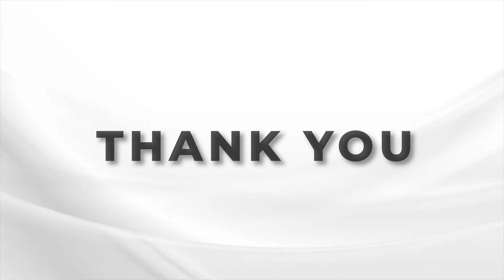Ebanez Music 17th Anniversary Video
𝐂𝐄𝐋𝐄𝐁𝐑𝐀𝐓𝐈𝐍𝐆 𝟏𝟕 𝐘𝐄𝐀𝐑𝐒 𝐈𝐍 𝐁𝐔𝐒𝐈𝐍𝐄𝐒𝐒!
Heartiest thanks to all our loyal clients and followers. We have a long way to go, and we believe in our vision.